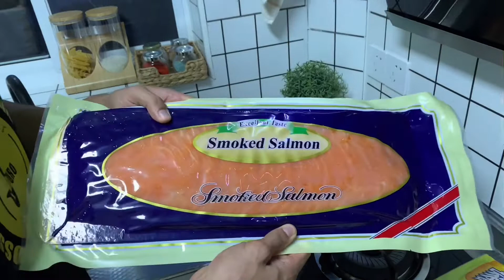A melhor dica de salmão para preparos rápidos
Dica que me compartilhio meu amigo Adriano Garcia e que estou passando para todos vocês! Essa dica tenhe mudado muito minha vida especialmente pelas manhas porque muita veces quero comer algo rápido e entao soh pego o slice de salmao e pronto, faço um omelette ou um sandwich etc!